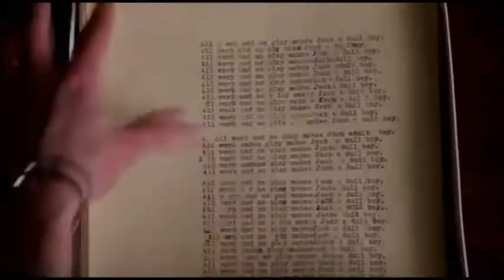the shining (funny moana parody)